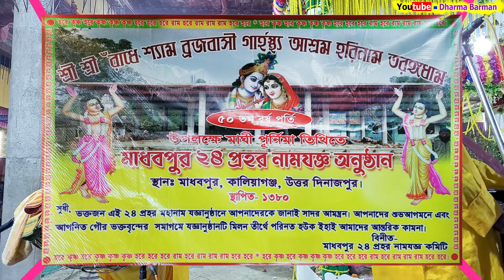জয় জগদ্বন্ধু সম্প্রদায় || Horinam Kirton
Bangla Horinam
Bangla Kirton
Hare Krishna
Hare Krishna 2023
Krishna Nam
Bhakti Sangeet
Kirtinayas
Radhe Radhe
Radhe Gobinda
Mayapuri Kirton
Jai Radhe
Maha Mantras
Kartiniyas
Astaprahar
Radhe Radhe
RadheKrishna
devotional song
4K VIDEO
4K Hare Krishna
Hare Krishna 4K
রাধে রাধে
Daily Devotional
কীর্তন মেলা 2023